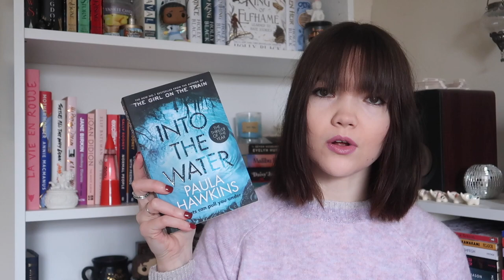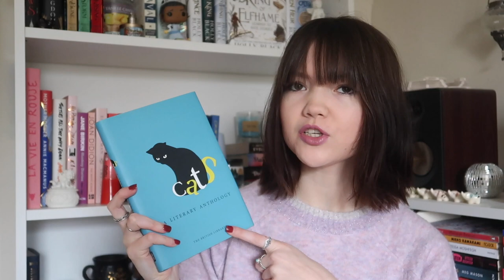my entire physical tbr | every book i own but haven't read yet! (150+ books)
this is it. this is my entire physical tbr. wow, that was a lot. not buying any new books for the foreseeable (or at least i will try not to!). thank you endlessly for clicking on this video! it honestly makes all the effort worthwhile... i appreciate you so much! i hope you enjoy the video. sending my love...

💌 chapters:
0:00 intro
1:08 ARCs
1:27 bookshelf in the corridor
2:01 some classics
3:03 more from corridor shelves
3:30 more classics
4:49 more from corridor shelves
5:21 more classics
5:29 march TBR
6:15 bottom shelf in room
6:44 middle shelf in room
8:14 random
8:36 memoirs
8:44 romance
9:01 contemp/lit fic/hist fic
9:29 fantasy
9:44 sci-fi/dystopian
9:54 poetry
10:05 my current reads
10:20 christian non-fic
11:24 how many books are there?
12:40 overview
13:12 outro

subs: 1,535